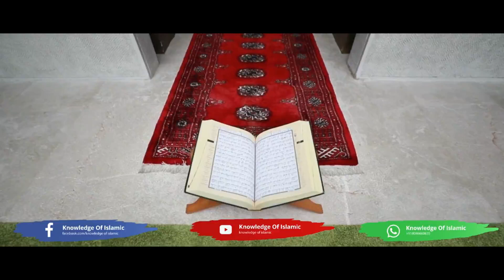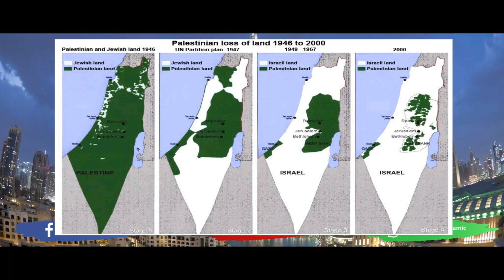ഈ വർഷം യുഎഇ യിൽ മാത്രം ദജ്ജാൽ വരുന്നു|എന്തെല്ലാം കാണാൻ കിടക്കുന്നു| Knowledge Of Islamic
Malayalam Islamic Speech     -     Knowledge Of Islamic

Subject    :ഈ വർഷം യുഎഇ യിൽ മാത്രം ദജ്ജാൽ വരുന്നു|എന്തെല്ലാം കാണാൻ കിടക്കുന്നു